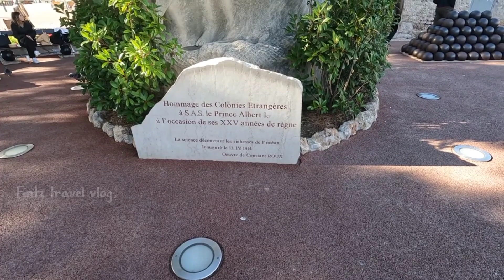കോടീശ്വരന്മാരുടെ നാട്ടിലേക്ക് ഞാനും...| Monaco 🇲🇨 | Fintz Travel Vlogs